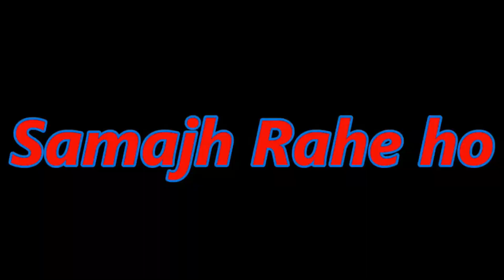Deepika Hates Ranveer 😂 | Deepika Ranveer Koffee With Karan (Roast) 🔥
in this video we will talk about deepika and ranveer controversy and deepika roast

The Proposal | Hotstar Specials Koffee With Karan S8 | Deepika P. Ranveer S.
in this video we talk about Bollywood love and relationship culture.